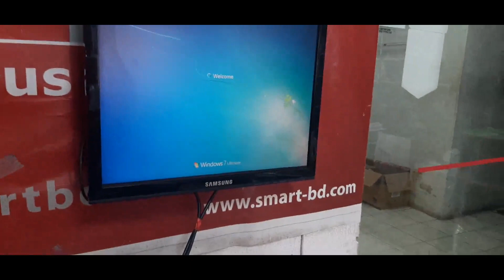dell optiplex 3020 cpu No power and no display problem solution